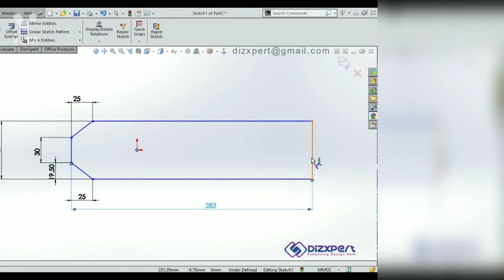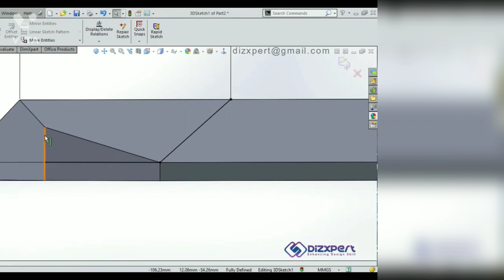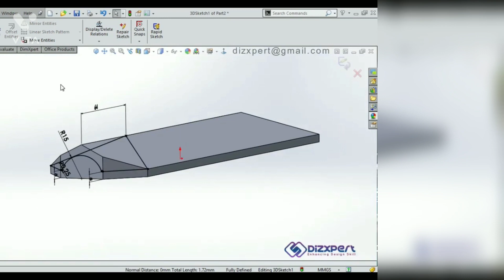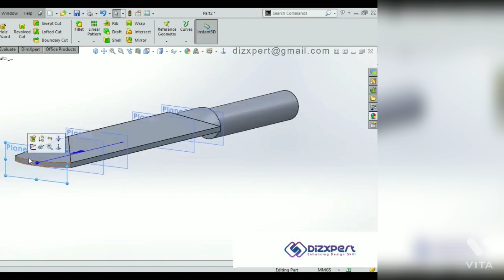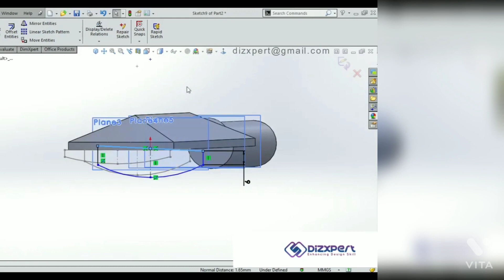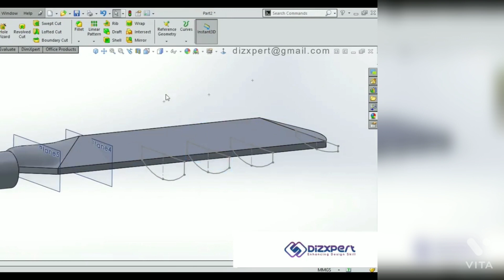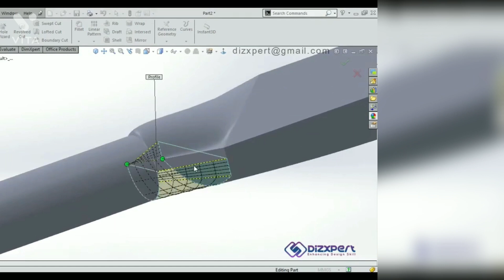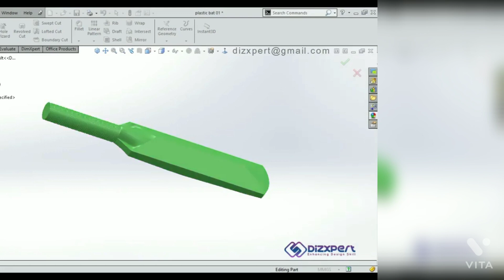3d bat making Idea.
# plastic bat #